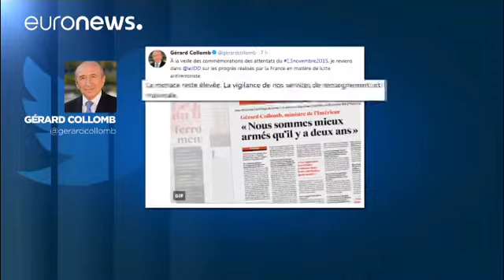París recuerda los dos años de la masacre yihadista en París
La masacre yihadista en París que costó la vida a 130 personas. Será el primer aniversario como presidente de Emmanuel Macron